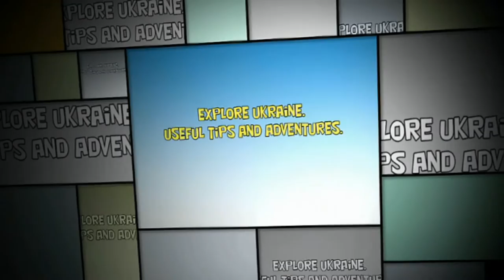Wild Swimming in Ukraine. Dniester river. Useful tips and adventures.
Hello everybody! I'm local and I love travel Ukraine . Now I want to share with you my experience how to travel cheap  into interesting places in my country. This time we go to Dniester river.